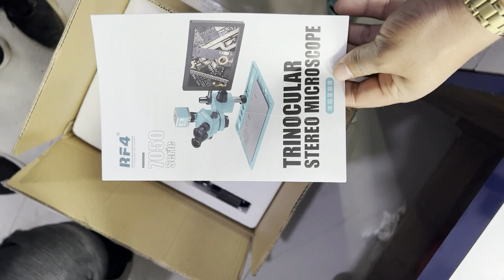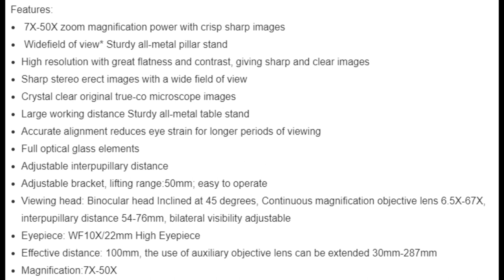Is the RF4 RF7050-TVP Trinocular Stereo Microscope Worth the Investment? Unboxing and Review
Description:
The RF4 RF7050-TVP is a professional-grade trinocular stereo microscope that provides clear, high-quality images for a variety of applications. With a 7X to 50X continuous zoom, this microscope offers exceptional versatility and precision. The trinocular design allows for easy image capture and documentation, making it a great choice for researchers, educators, and professionals alike. Other features include a sturdy metal body, adjustable eyepieces, and built-in LED lighting for bright and even illumination. Whether you're examining biological specimens, conducting industrial inspections, or performing electronics repairs, the RF4 RF7050-TVP is an excellent tool to have in your arsenal.

Music credit to:
Music credit to: